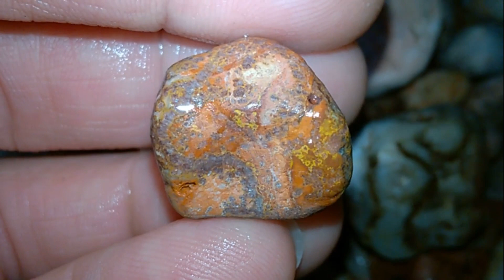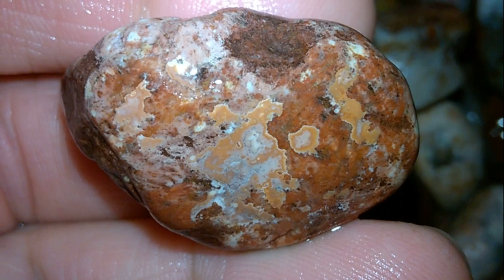HAVING FUN ON THE LONG RIDE TO ROCK HOUND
It is such a long ride to go up north to rock hound. I was having some fun with editing on the way :)
 I found Agates, Jasper, Pudding Stone, Quartz and more on this January day along Lake Superior ! Thanks much for watching :)